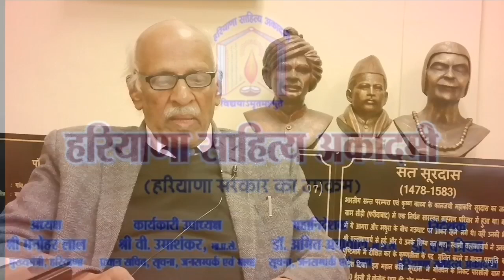प्रवासी भारतीय हिन्दी लेखक 'तेजेन्द्र शर्मा' | Tejinder Sharma MBE | भारतीय प्रवासी दिवस पर विशेष